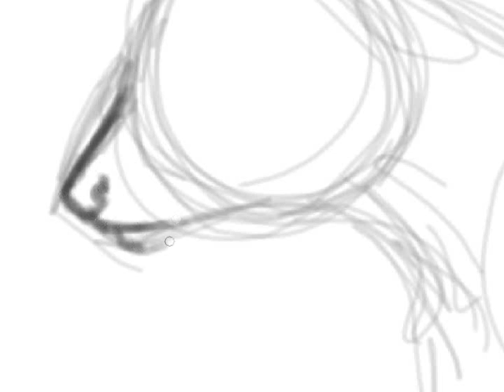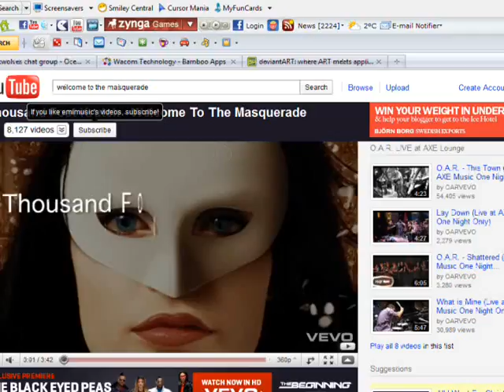its a wolf. again.